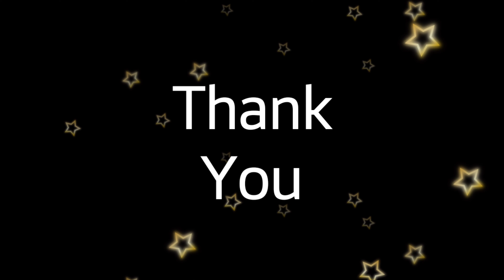नवरात्र देवीसाठी ९ दिवस ९ नैवैद्य । Navratri devi 9 Naivedya | Navratra Prasad | Naivedyam | 9 Bhog